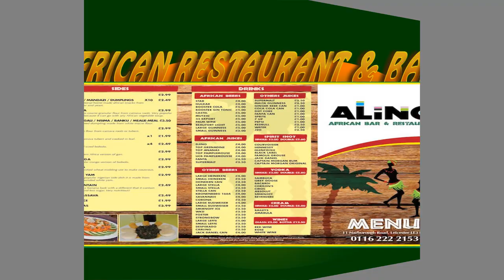ALINO RESTAURANT & BAR 1Fst ANNIVERSARY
The first Anniversary of ALINO RESTAURANT & BAR in Leicester the 6th Feb 2016
ALINO ENTREPRISE